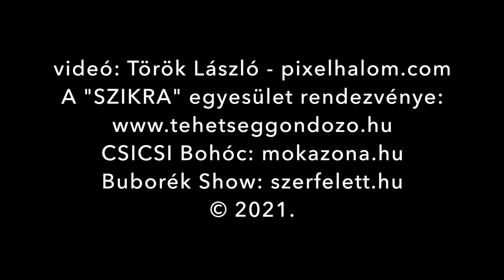SZIKRA - Családi délután / évadzáró Érden- 2021.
Videó - A SZIKRA TEehetséggondozó Egyesület családi programjáról egy kis hangulatjelentés. SZIKRA